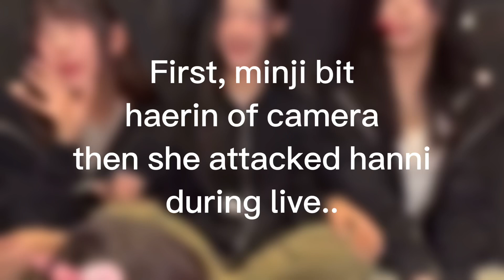Minji ATTACKS Hanni During Phoning Live...